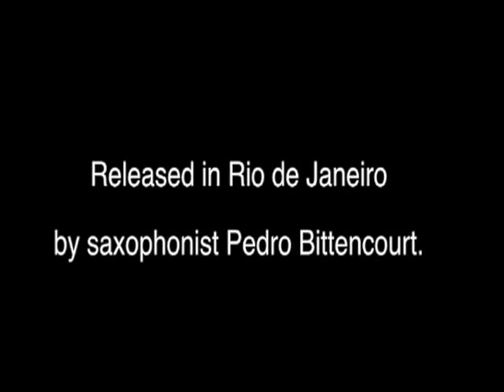Delphinou d'amour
Dedicated to mi Wife Delphine Andrey

Delphinou d'amour-- 2009 Piece for Saxophone Soprano, electronic sounds and real-time processing with Max Msp.

2013 agust -- "-- Premiere in Rio de Janeiro by saxophonist Pedro Bittencourt. Sala da Congregação - Escola de Música da UFRJ:

Delphinou d'amour--Pieza para saxofón soprano, sonidos electrónicos y transformación en tiempo real. Con Max msp. Estrenada en Rio de janeiro por el saxofonista Pedro Bittencourt. Sala da Congregação - Escola de Música da UFRJ

Delphinou d'amour--Pièce pour saxophone soprano, sons électroniques et le traitement en temps réel. Avec Max msp. Sortie à Rio de Janeiro par le saxophoniste Pedro Bittencourt. Sala da Congregação - Escola de Música da UFRJ

ABSTRAI no Projeto Compositores - sexta 30/08 às 18h30

Obras de Horacio Vaggione, Marcos Balter, Pedro Castillo Lara e Mauricio Meza ( Blaster Kassandra )

PROGRAMA

Thema (1985) - Horacio Vaggione
sax baixo amplificado e sons pré-gravados

Strohbass (2011) - Marcos Balter -- estreia brasileira
flauta baixo e sax barítono

Delphinou d'Amour (2012) -- Pedro Castillo Lara -- estreia mundial
sax soprano e eletrônica

Leap[...]Immanent[...]Body : Lento-crepito-creciente (2013) - Mauricio Meza - estreia mundial
sax baixo, guitarra preparada, percussão, eletrônica e video

Leap[...]Immanent[...]Body : Re-mix (2013)
Improvisação com eletrônica -- Mauricio Meza

ABSTRAI ensemble
Flauta -- Pauxy Gentil-Nunes
Sax -- Pedro Bittencourt
Guitarra -- Fabio Adour
Percussão -- Tiago Calderano
Eletrônica -- Paulo Dantas e Mauricio Meza
Video -- Mauricio Meza

Direção artística - Pedro Bittencourt